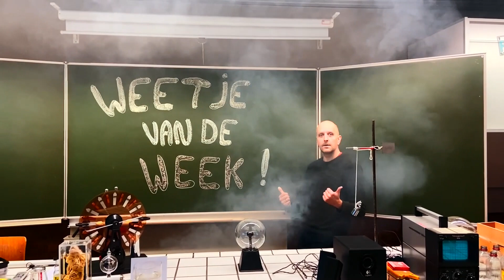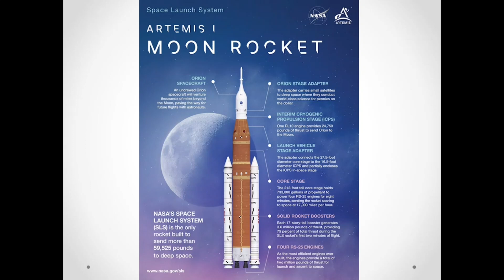Artemis I: we gaan naar de maan !! (Weetje van de Week - extra)